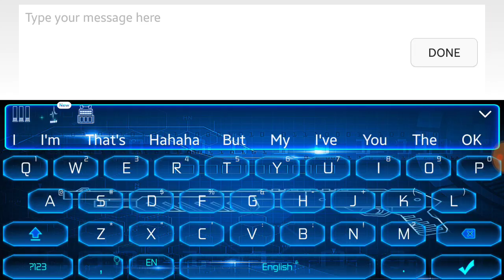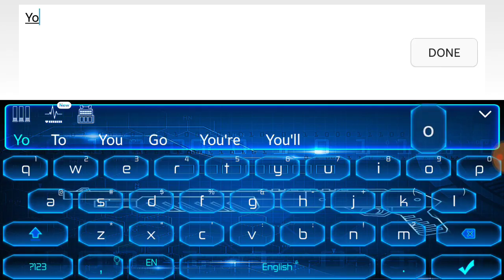Pixel Gun 3D: Team Battle